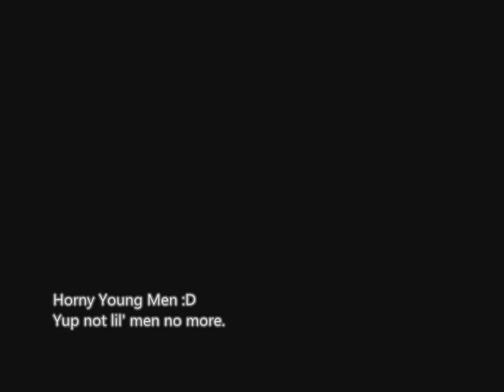Two Black & One Asian Guys Getting Down and Dirty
So in this video guys is 3 young men who are horny...lol just joking, but yeah...can we say le's get down and dirty?

The one who dances the most...it was his 19th bday...we spent it travellin' and then at my house.